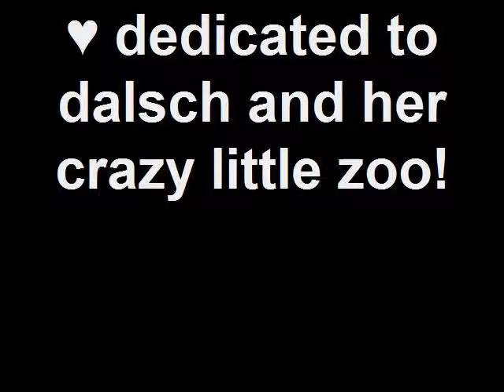dedicated to dalsch and her crazy little zoo!